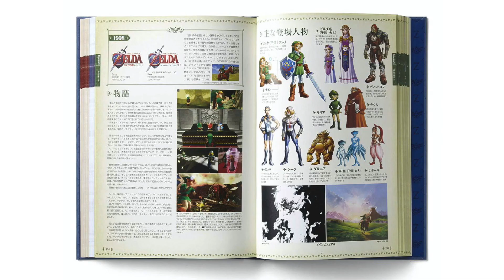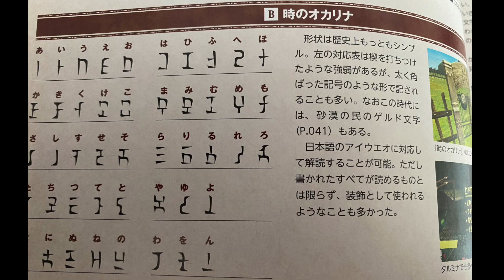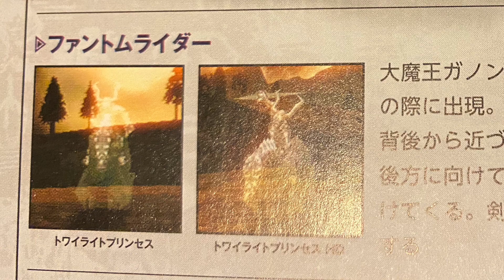考察小ネタ 2021年 ブレスオブザワイルド [続編PVを改めて考察] ゼルダの伝説 厄災の黙示録 [#36]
2021年に入り、ブレスオブザワイルド続編PVを改めて細かく考察していきます。
↓「もっと見る」をクリック

ゼルダの伝説 30周年記念書籍 第2集 THE LEGEND OF ZELDA HYRULE ENCYCLOPEDIA :ゼルダの伝説 ハイラル百科 (ゼルダの伝説30周年記念書籍)

ゼルダの伝説 30周年記念書籍 第3集 THE LEGEND OF ZELDA BREATH OF THE WILD:MASTER WORKS ゼルダの伝説 ブレス オブ ザ ワイルド:マスターワークス (ゼルダの伝説30周年記念書籍)　　Amazon.co.jp アソシエイトメンバー

ハイラル・ヒストリア ゼルダの伝説 大全: 任天堂公式ガイドブック
Amazon.co.jp アソシエイトメンバー